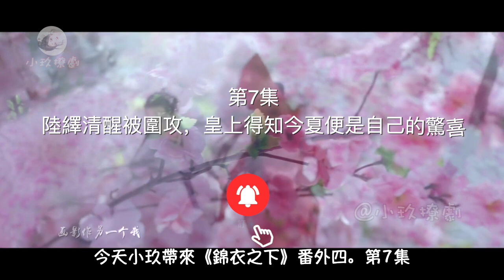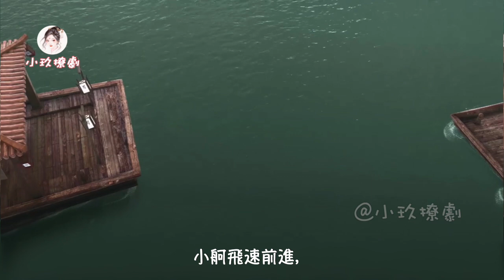《錦衣之下》番外四 第7集 陸繹清醒被圍攻，皇上得知今夏便是自己的驚喜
這裡是小玖撩劇！